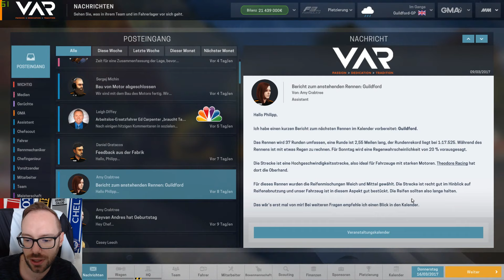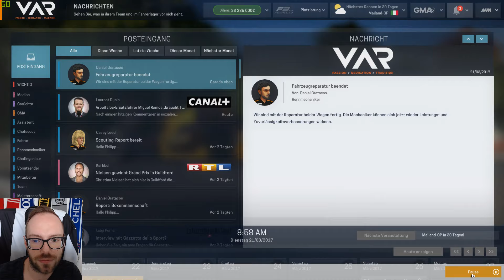Zockabend | Let's Play Motorsport Manager #10 - Erstes Rennen in der neuen Saison!